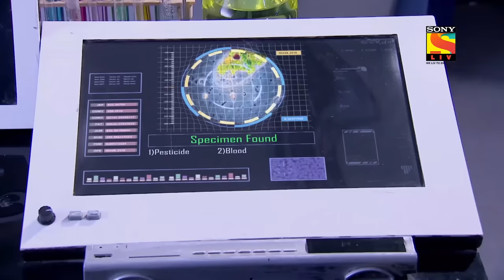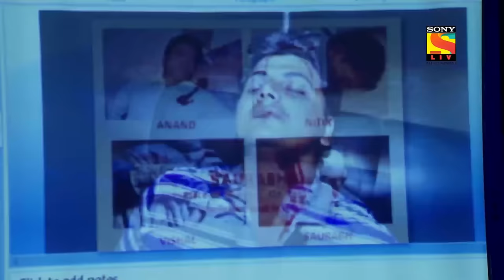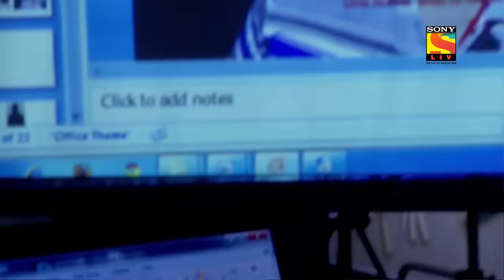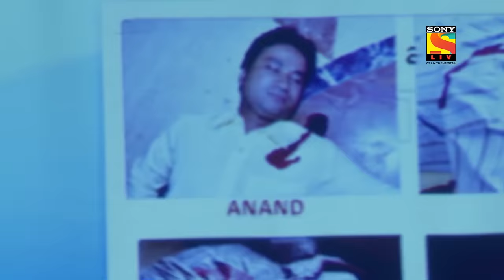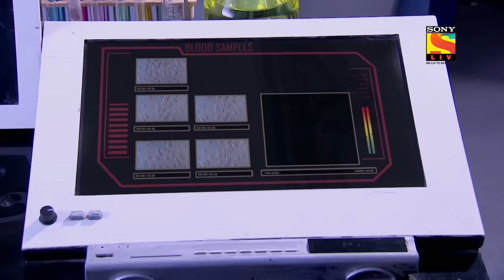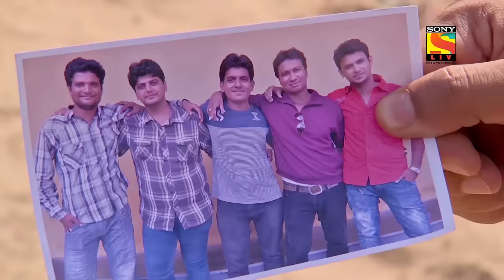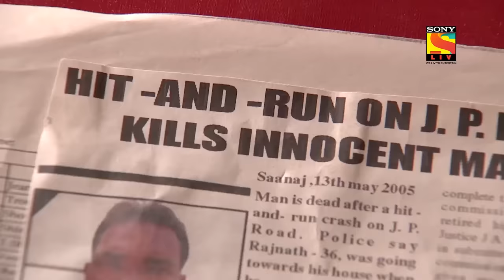C.I.D - சிஐடி - Ep 950 - Full Episode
Ep 950: The Secret Of Five Dead Bodies
A child comes running with blood splattered all over his clothes and faints in a crowded market place. The CID suspect that the blood could be that of an animal, but turns out to be human blood. What traumatic crime has this boy witnessed? Watch as the CID crackdown on this chilling case.